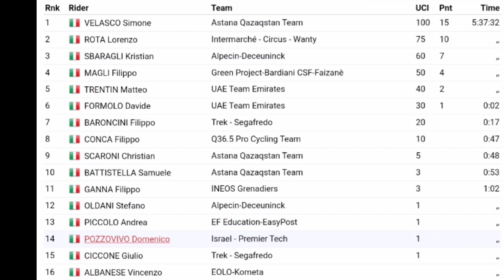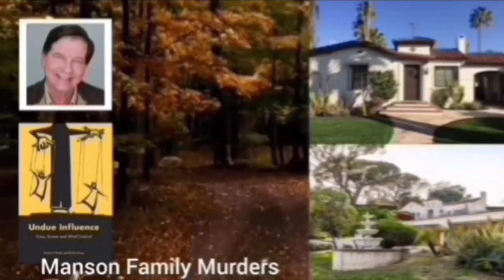Simone Velasco Wins | 2023 Italian Nationals | Road Race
Simone Velasco were quoted saying "."

Classification

Music
1.
2. Splice app (GoPro)
Upcoming events
Tread Worn Journeys 體育頻道
فقي قناة الرحلات البالية الرياضية
ट्रेड वॉर्न जर्नी स्पोर्ट्स चैनल
Banda de rodadura gastada Journeys Sports Channel
Tread Worn Journeys Chaîne sportive
ট্রেড ওয়ার্ন জার্নিস্ স্পোর্টস চ্যানেল
Спортивный канал Tread Worn Journeys